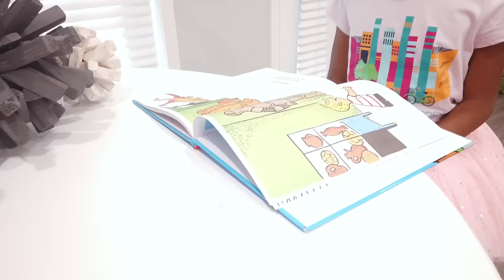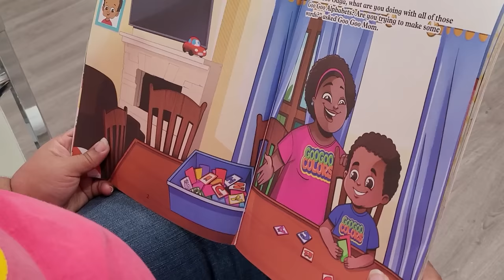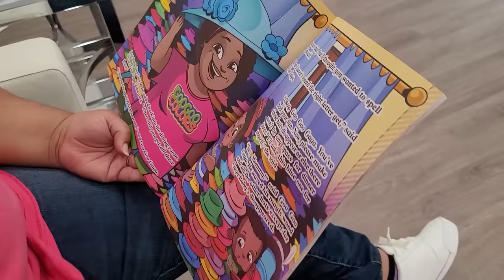That’s My Tablet! Goo Goo Colors Lesson On Sharing and Being Patient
Join Goo Goo Gaga in this adventure that teaches kids the importance of good manners, cooperation, and understanding.